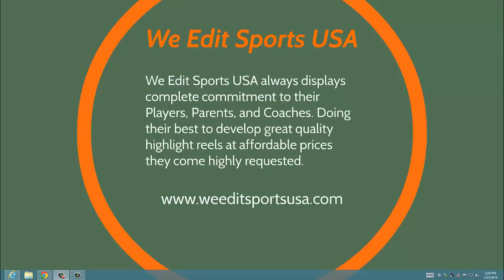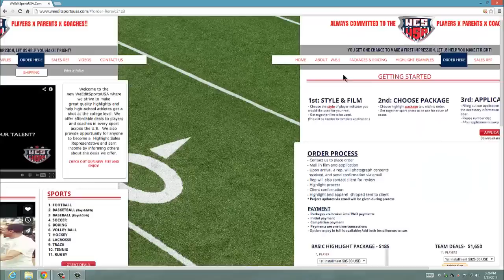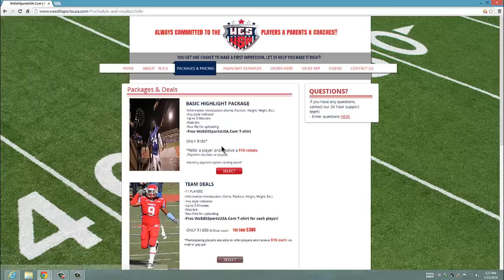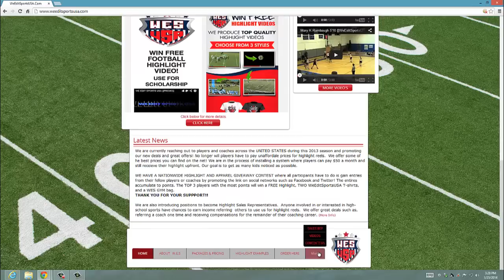We Edit Sports USA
We strive to make great quality highlights and help high-school athletes get a shot at the college level!